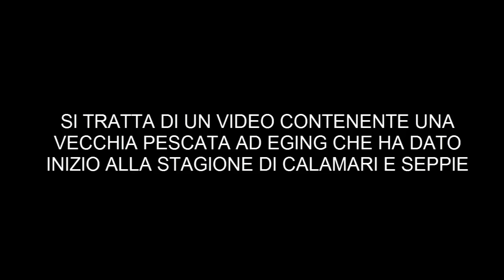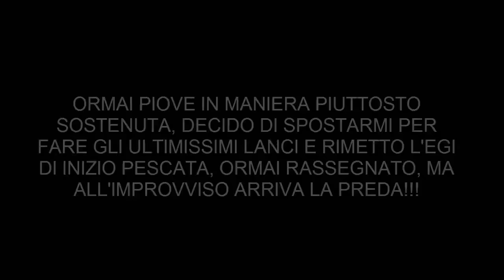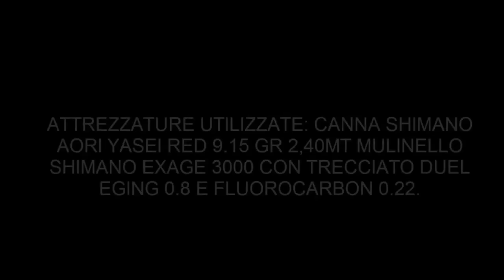EGING:SEPPIOTTA DI METà NOVEMBRE